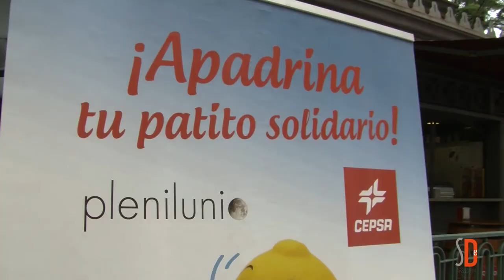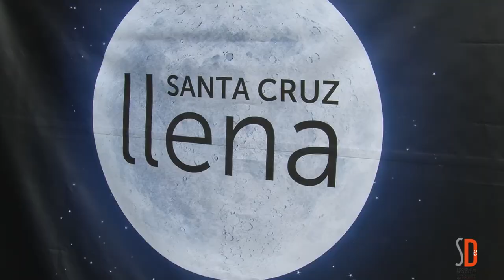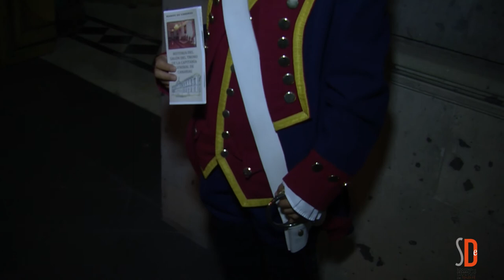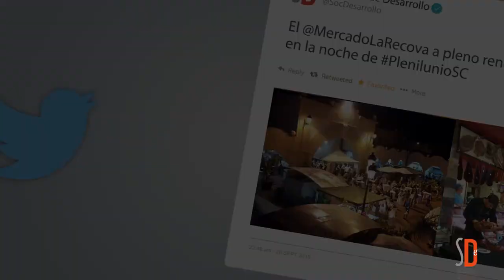Resumen de Plenilunio Santa Cruz PlenilunioSC 2015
PlenilunioSC se celebró el 26 de septiembre de 2015 en Santa Cruz de Tenerife en horario de 11:00 a 01:00 horas